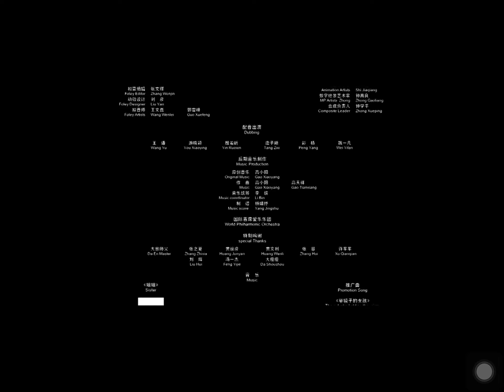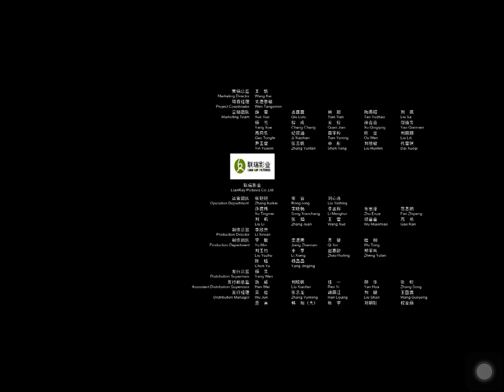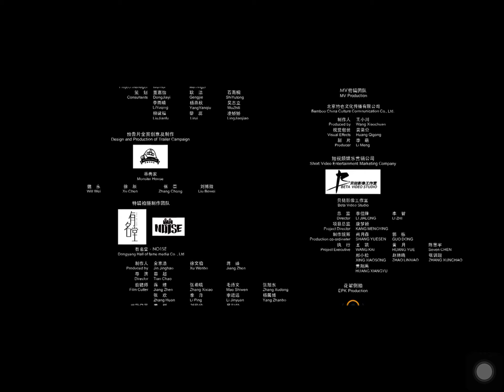姐姐的结尾 源源的演唱